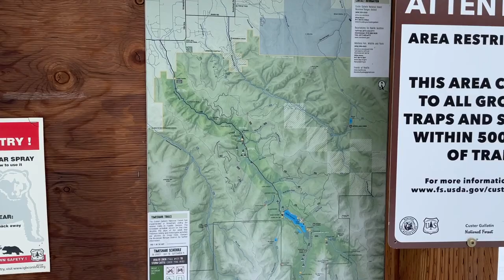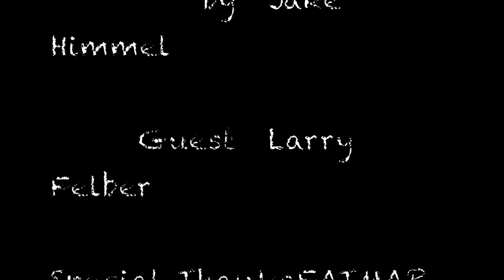Winter Hiking Lick Creek - a #52 Project Prologue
This Thanksgiving, I went on a "warm-up" winter hiking adventure with my brother-in-law Larry up in Hyalite, to scout out some beginning back country ski terrain. We navigated with the OnX Backcountry app, and we had great time on a beautiful day. Hope you enjoy!

#52 Project -

For 2023 I’ve decided to try something new to help me return my focus to  myself and the things I enjoy. It's been far too easy for me to prioritize the obligations and pressures of my life, to the point where I am forgetting how to truly enjoy myself. So, since I enjoy discovery and adventure, I will pick 52 adventures for this year, and try to complete one each week (give or take). I have some ground rules for myself, but the project is intended to be flexible and dynamic and achievable, not another chore.

I will do my best to document these adventures for you all to see. Given my lack of time and talent, you can expect poorly planned adventures, sloppy videography, messy editing, perplexing narration and probably some musical overlays that are too loud. But what the hell? I’ve spent my whole life finding excuses not to do these things, and I certainly don’t need any more.

We don’t have MERCH!  If we did, we would sell it through  an online store and you could buy stuff that you don’t need to help support me. But we don’t have an online store, so don’t bother searching for merch.

OnX Backcountry was used to plan this adventure.